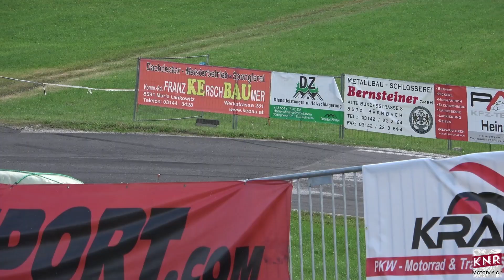HillClimb Bergrallye Voitsberg 2023 | Best of Patrick Wendolsky | VW Polo R1 | 10500RPM/150PS/998ccm